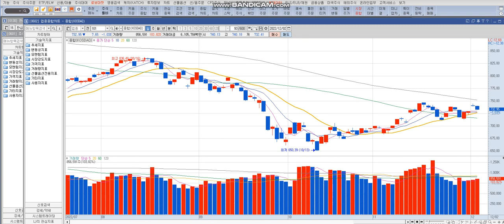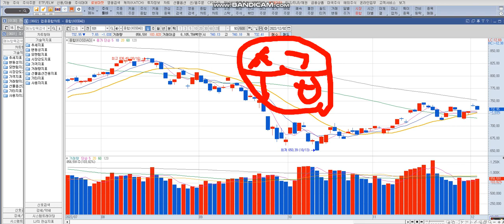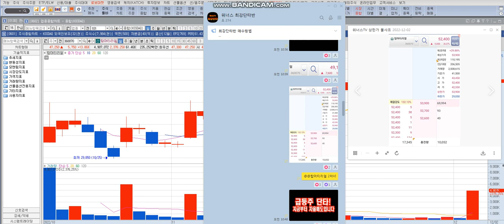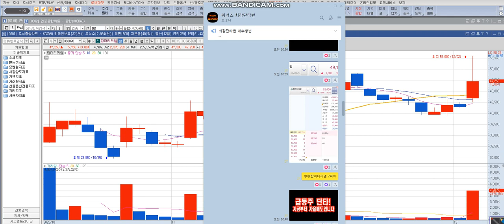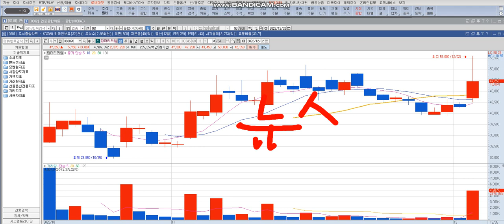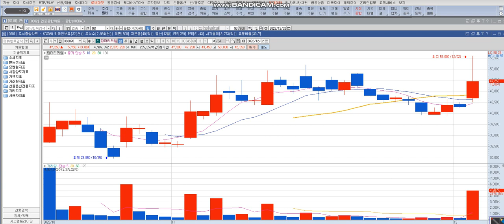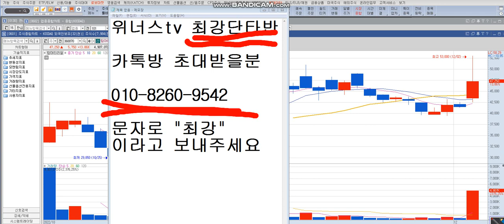[위너스tv불사조] 최강단타반 수익!! 월요일 상한가종목 무조건 알아야 유리합니다